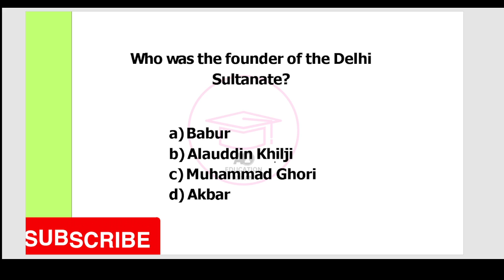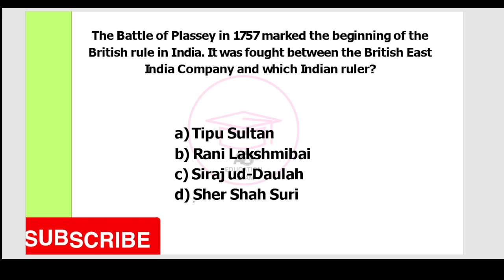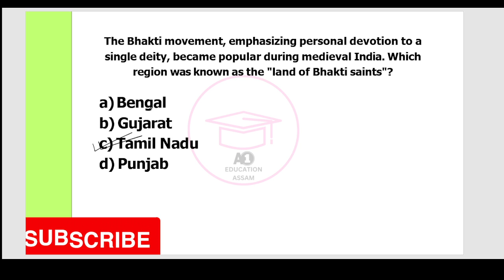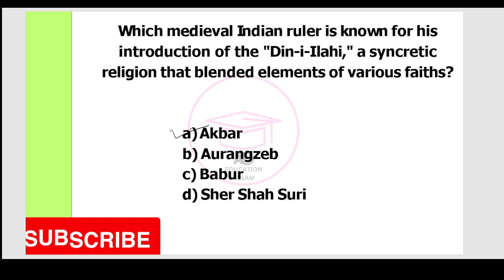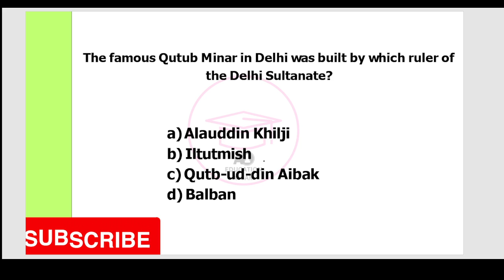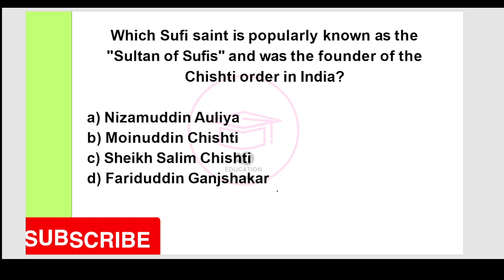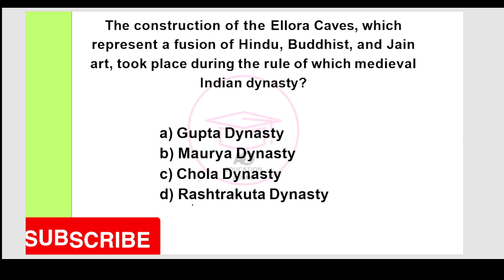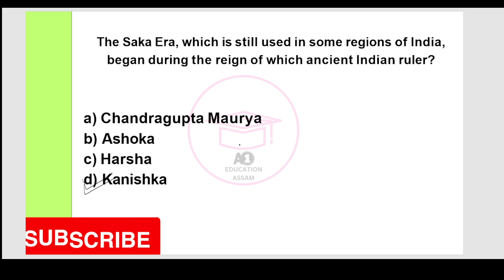GAUHATI UNIVERSITY B.ED EXAMINATION 2023 II MCQ// MEDIEVAL INDIAN HISTORY ll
Medieval Indian History IN ASSAMESE for Gauhati University B.Ed Exam 2023( gubedcet)This video is a comprehensive overview of Indian history, and it is essential for anyone who is preparing for the Gauhati University B.Ed exam.
GU B.ED PREVIOUS YEAR QUESTION The video is delivered in a clear and engaging way, and it is packed with information that will help you to succeed on the exam.
Medieval Indian History IN ASSAMESE
If you are serious about becoming a teacher, then you need to watch this video.

This video is also a great resource for anyone who is interested in learning more about Indian history.
Whether you are a student, a teacher, or simply someone who loves history, you will find this video to be informative and engaging.
So what are you waiting for? Click the link below and start learning about Indian history today!